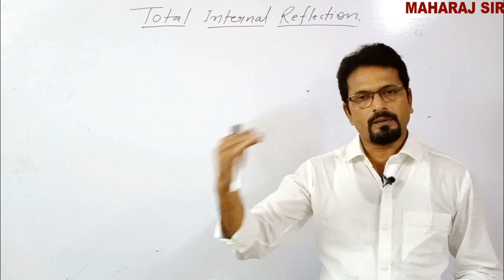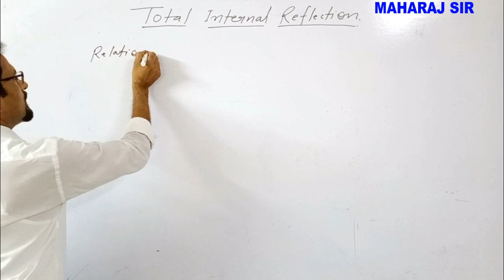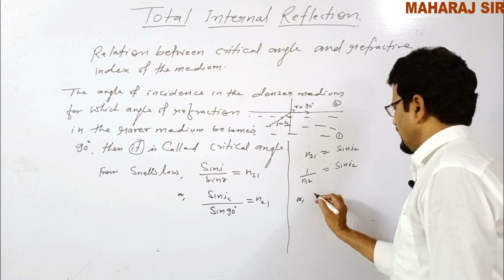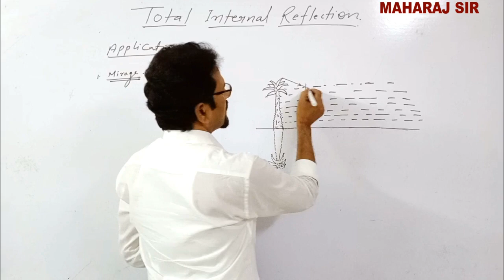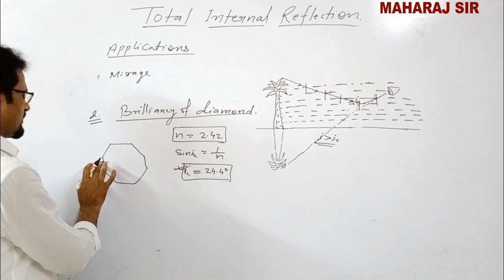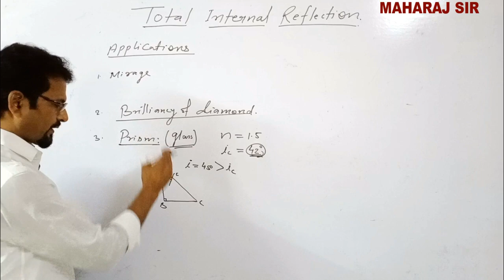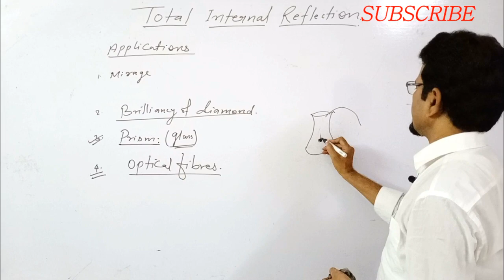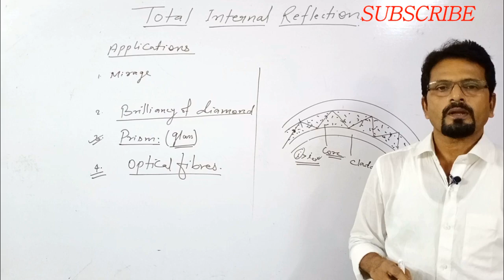Chapter 9 physics class 12 II Ray optics 03 II critical angle II total internal reflection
themaharajinstitute
 Chapter 9 physics class 12 II Ray optics 03 II critical angle II total internal reflection II applications of total internal reflection II the maharaj institute II physics by Maharaj sir

Lecturer- M.K Maharaj
18+ Years experience